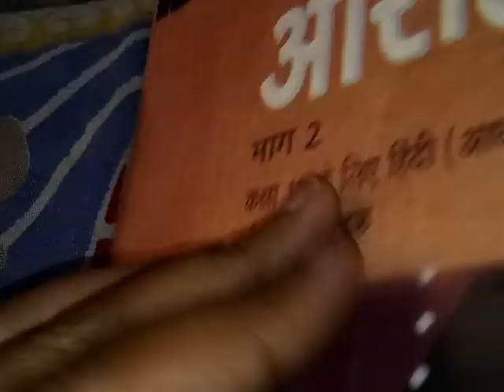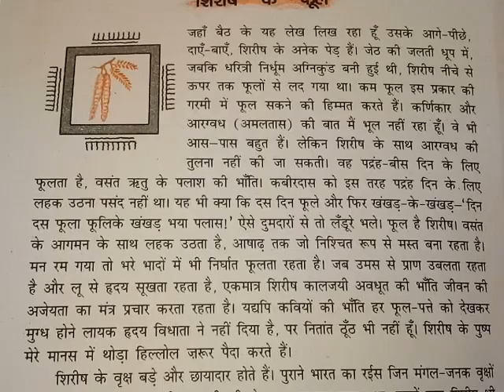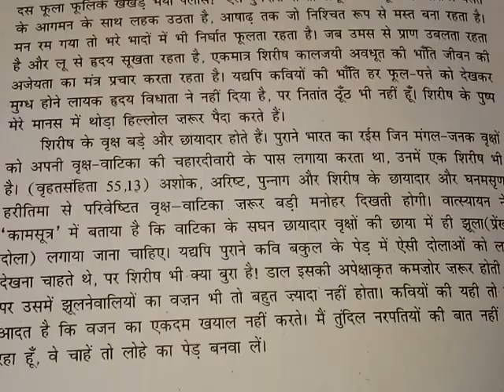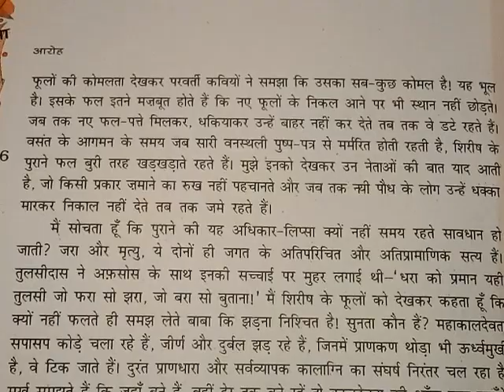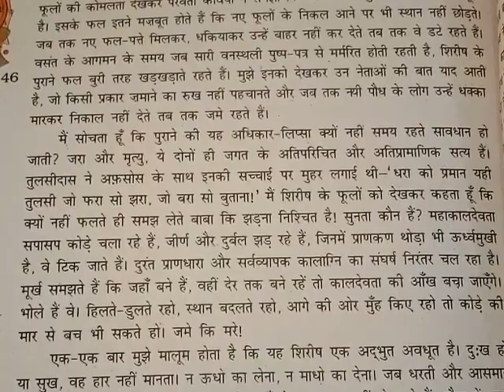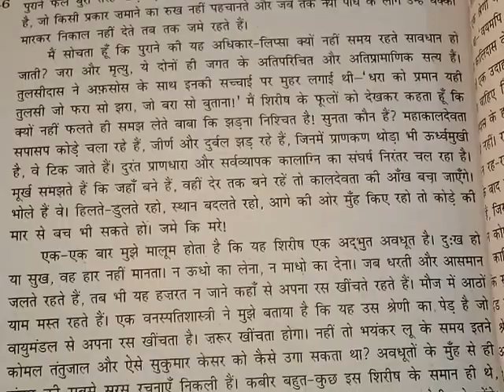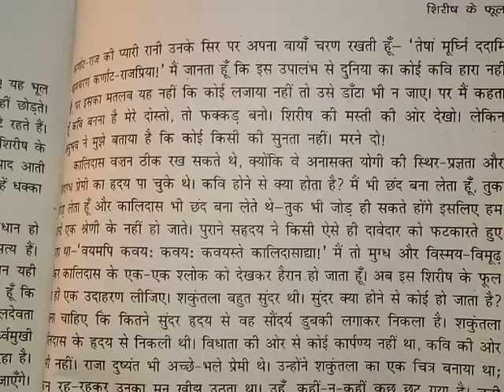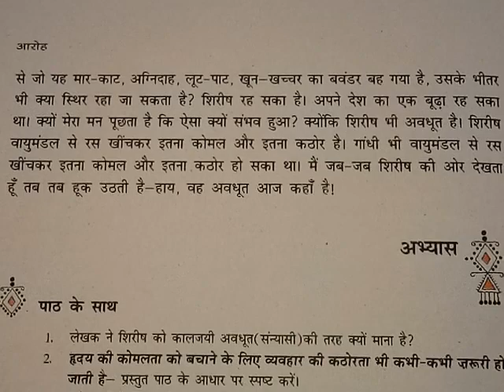शिरीष के फूल निबंध Rpsc1stgradehindi 12thclass हेतु हजारीप्रसाद द्विवेदी का निबंध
शिरीष के फूल निबंध Rpsc1stgradehindi 12thclass हेतु